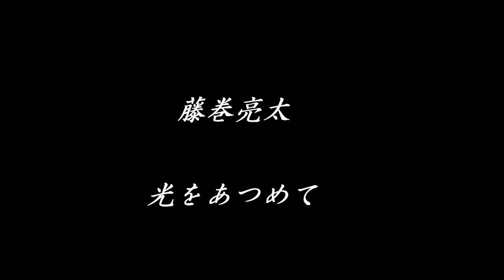藤巻亮太/光をあつめて